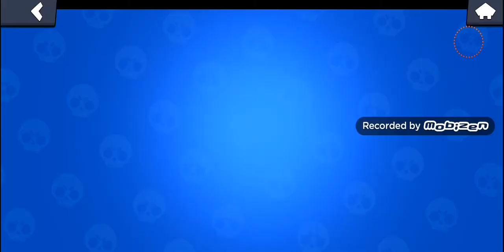Сэнди и воооу